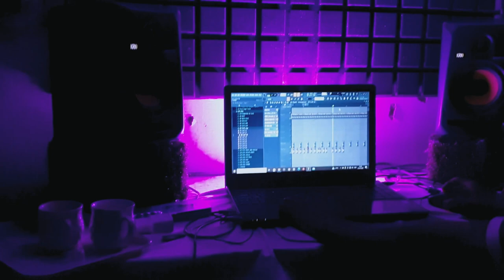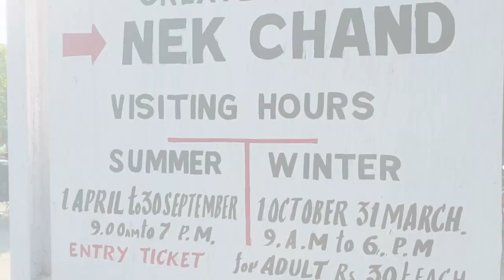Rock Garden || Famous Places of Chandigarh || रॉक गार्डन चंडीगढ़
Chandigarh truly deserves the title of “THE CITY BEAUTIFUL.” Lush green surroundings, perfectly laid roads, walkways, disciplined people, flowering plants and trees on a roadside make it the best city to live

Spacial Thanks :-

Ashish Nagar, Binder Mashaal